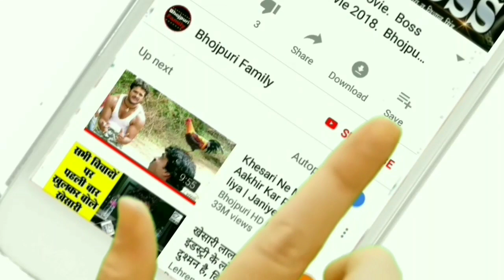आ गया Pawan Singh का New Year 2019 का गाना - Gift Naya Saal Ke - Bhojpuri New Year Party Song 2019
Song Link :

Credit & Thanks : Wave Music, Pawan Singh

Pawan singh new Year song 2019, Gift naya saal ke pawan singh new year 2019 song released